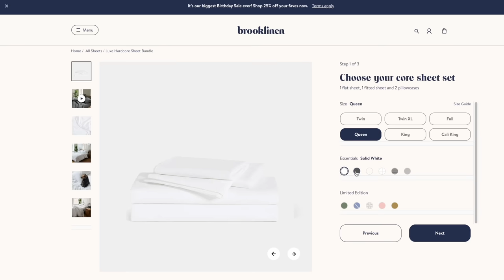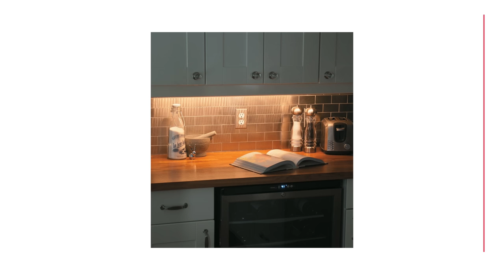Home Decor Items No One Should Own After 30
In this video, I go over some of the home decor items I think you should reconsider past 30. Now age doesn't really have anything to do with your personal style, but as we move through different stages of life, we tend to shift our priorities!  So use this video as a reminder that maybe it's time to let some stuff go that you've been holding onto since your college days!

⏱   Timestamps:
00:00 - Home Decor Items No One Should Own After 30
01:10 - Cheap Bedding
03:51 - Cheap DIY
05:01 - Posters That Aren't Framed
06:21 - Cheap Serveware
08:15 - Having Everything IKEA
09:59 - Multicoloured Strip Lighting
11:48 - A Futon

➤ Amazon - Frame Television

campsite.to/nicklewis

👋    Heads up!